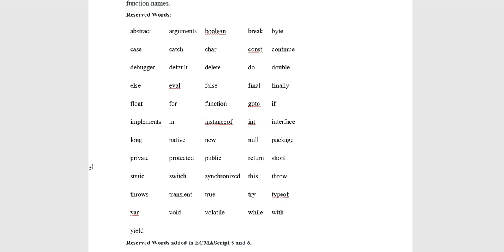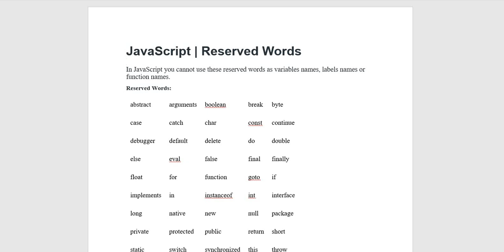JavaScript | Reserved Words